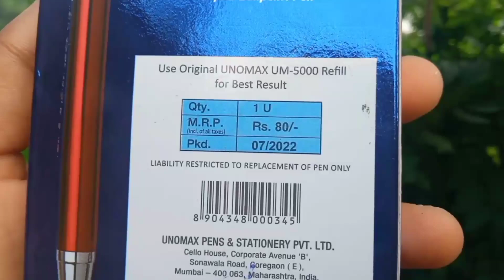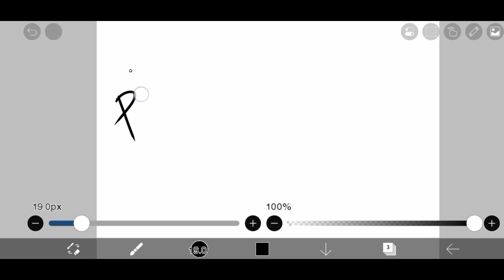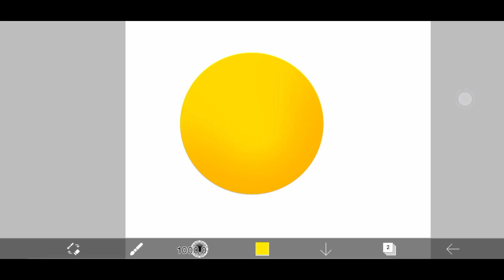Low price Stylish pen for mobile phones & ipad.